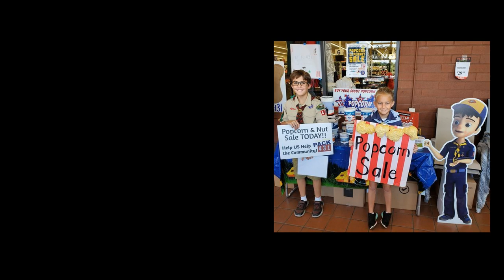Cub Scouts Recruitment 2023-2024